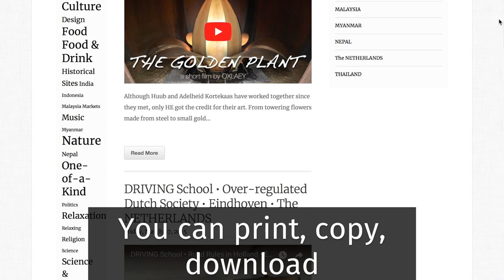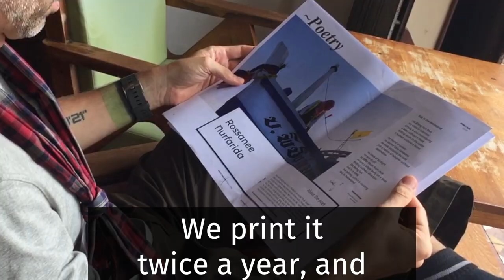WHAT IS OXLAEY?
OXLAEY is a not-for-profit project. We travel around the world searching for people who keep their local culture alive: singers, painters, poets, cooks, dancers and others!

We publish these stories (videos and articles) Anyone can watch, share, and copy for free.